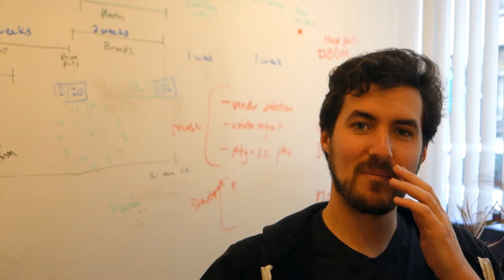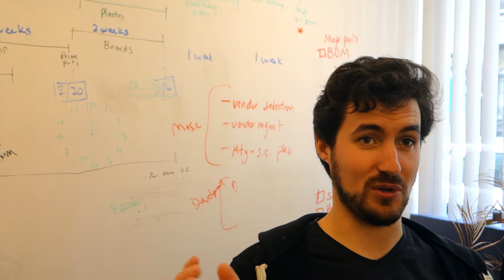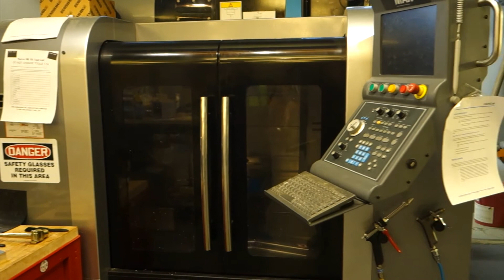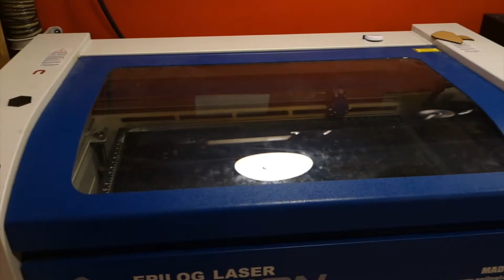A Tour of Bolt with Ben Einstein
Ben Einstein talks about the founding and purpose of Bolt, a hardware startup incubator in Boston, then takes us downtown to see the workshop. It's a toy wonderland down there for all inventors and DIYers.